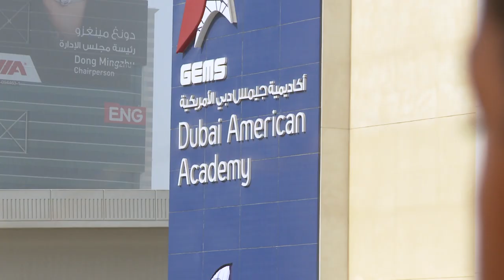Marcus Smith Visits DAA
Marcus Smith, the Ambassador for the Dubai Cross Fit Championship, completed his 12th of 30 marathons at the Dubai American Academy.

Allison Deakin – Event Organizer
Cecil Mack – DSLR Photos
Abigail McPherson – DSLR Video
Kyle Mechling – DJI Running Footage
Sreejit Chakrabarty – Drone Footage
Paul Hopkins – Camcorder Footage and Editing